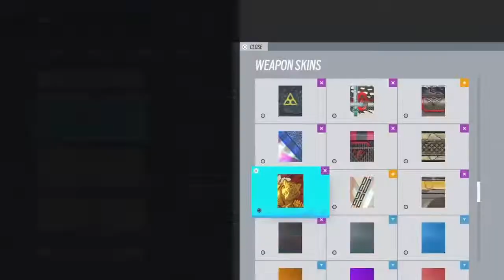Random 6 siege 3:02 Challenge (On the moon)